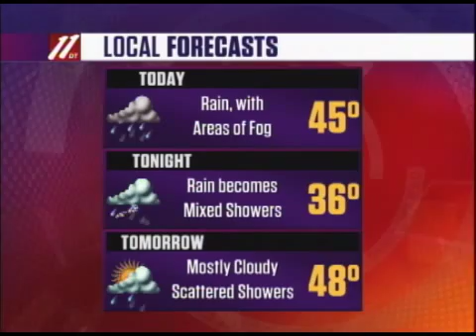Morning Update A, September 14